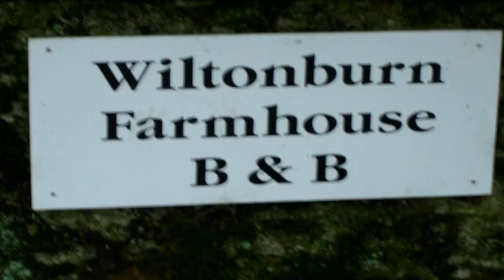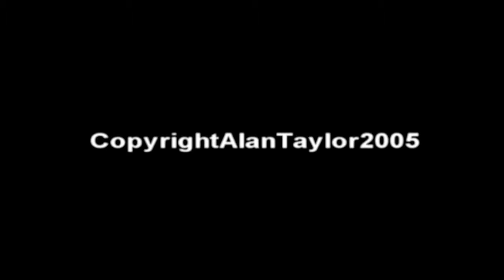Wiltonburn Farm Hawick Family Home Movie Video - Memories of Hawick, Scottish Borders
Short video recorded while spending an excellent October break spent in the countryside living in a cosy cottage located at Wiltonburn Farm, Hawick in the Scottish Borders.

💡 Question of the Day:
Have you ever stayed at Wiltonburn Farm or visited the town of Hawick?

✅ Recommended Related Video Content:

Sleepless Nights Original Version: TBC

✅ Recommended Products:

The Scottish Borders 40 Favourite Walks Book
TOMY Games John Deere Diecast Farm Playset
Hawick Through Time Book

Wiltonburn Farm, Hawick Family Memories Video

▬ ♫ Music Copyright ♫  ▬▬▬▬▬▬▬▬▬▬

▬ 🎭 Cast & Crew 🎬 ▬▬▬▬▬▬▬▬▬▬
Video produced by – A Taylor

▬ 🎥 Equipment Used 🎥  ▬▬▬▬▬▬▬▬
Sony Cybershot P73 Camera

I regularly stayed on the farm within the cottages which are located just a few miles out of the town centre. It was the perfect autumn short break and something I always enjoyed was the peace and quiet and scenery as well as a variety of animals such as Horses, Sheep and Cattle not to mention a sheep dog called Ben who was particuarly fond of Animal Biscuits!

The cottage had a open fire and coal shed which my family loved to work every night especially as it was so cold! No doubt we will return perhaps with our own family in the future. I used to enjoy making a few videos while staying here, really just experimenting and have fond memories of this place as a child.

I was massively into diecast cars and remember having my Matchbox Motorcity playset spread across the living room floor, enjoying movie nights, roast dinners and floating my Action Man speed boat down the river next to the cottages. Me and my sister used to venture out into the hills and enjoyed seeing the animals, it was an exciting but terrifying experience climbing the hills not knowing whether a cow was going to greet you when you reached the top!

We were lucky on one occasion to pass through the Farm where a large herd of sheep were being herded, Dad got his car stuck in mud after taking a wrong turn and I even got to hold my first lamb! Happy memories and will treasure them.

▬ ✉ GDPR, Copyright, Licensing/Screening Request Contact  ▬▬▬▬

If you have any enquiries or concerns relating to copyright, privacy, GDPR or have another query relating to this video please contact me directly by emailing where I will be glad to assist you with any questions you have.

▬ 🌊 About Blue Orca Digital 🌊  ▬▬▬▬▬▬▬▬▬▬▬▬

Blue Orca Digital is my brand name representing my digital media work I've been working on for over a decade.

I have a magazine website I am currently working on if you are interested in readinf some of my written articles which include some production blogs discussing some of my video work.